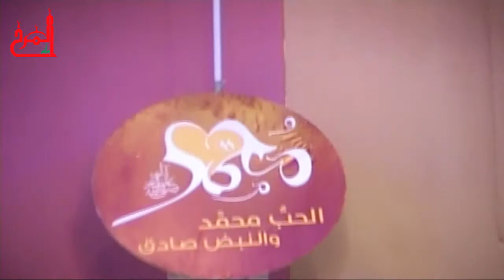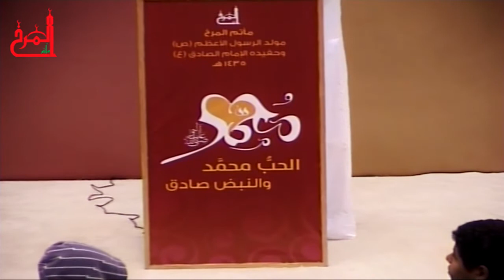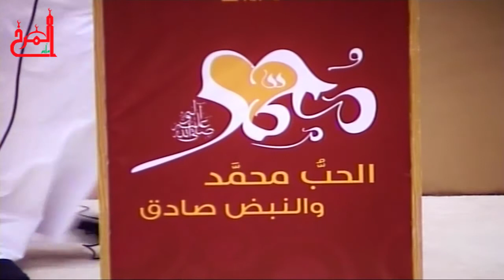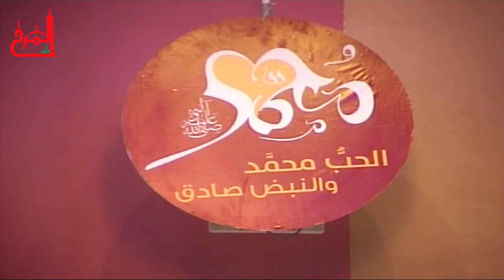إحتفال مولد النبي ص والامام الصادق 1435هـ المرخ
ليلة 18 ربيع الاول 1435هـ
بمشاركة السيد مجيد المشعل
وفرقة أنصار  الحسين ع "